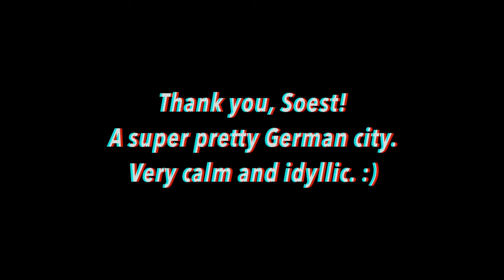Exploring Soest! | Germany 2019 // Eurotrip! :)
Editing all this footage is taken me a while! I broke the German portion of our trip Ito a bunch of pieces to make it more doable. At our first stop in Germany (Deutschland), we visited George's family in the idyllic city of Soest. Soest is super lovely, with lots of canals and rose vines growing up the classically German, wood-beam houses. It was great to be able to go to a German bakery again for breakfast!